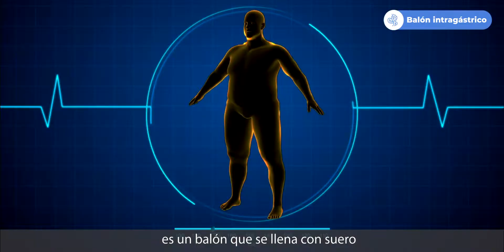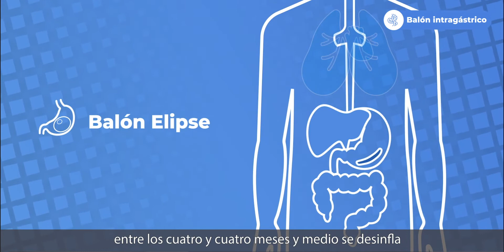¿Qué es el balón intragástrico? | UC CHRISTUS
Conoce qué es el balón intragástrico y cuáles son los tipos de balones que colocamos en UC CHRISTUS.